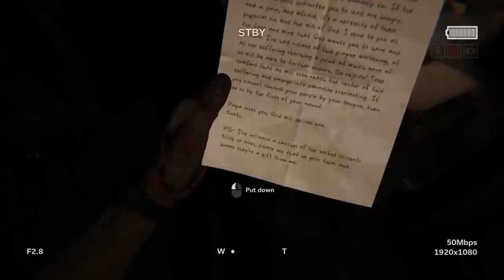Outcast(last) To The Ground | SENZU SCREAMS | Krillin Plays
Get your filled up on SenzuScreams! The Krill Master tries to see if he's got enough Senzu Beans to Outlast2 much of this horror! Senzu Screams is recorded live on Thursdays at 2PM CST this month @